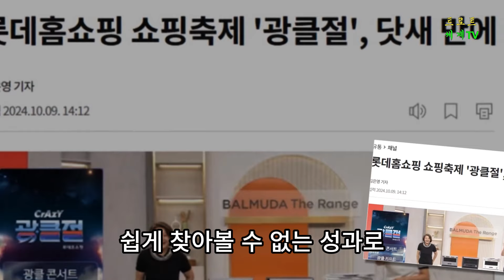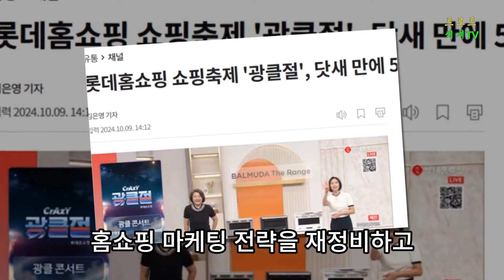이찬원, '광클절'로 홈쇼핑계의 천재로 변신! 5일만에 500만명이 롯데홈샵에 모여 역사를 다시 쓴다!